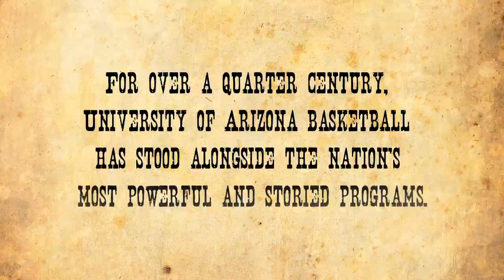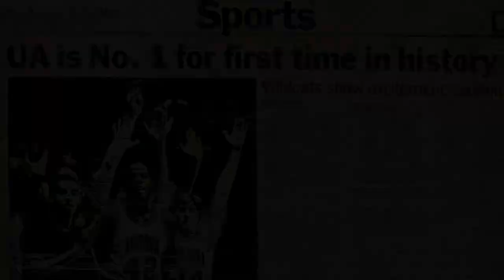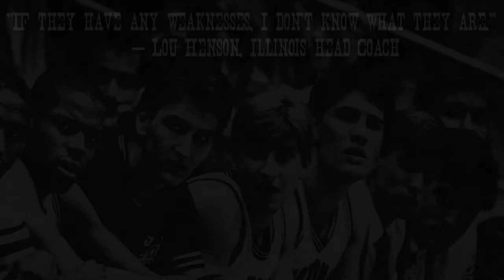'88 Teaser Trailer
Directed by Brad Malone
Edited by Ben Park

HD Teaser Trailer for upcoming Feature Documentary " '88 ", about the game-changing 1988 University of Arizona Men's Basketball team. Includes exclusive interviews with legendary Arizona coach Lute Olson.